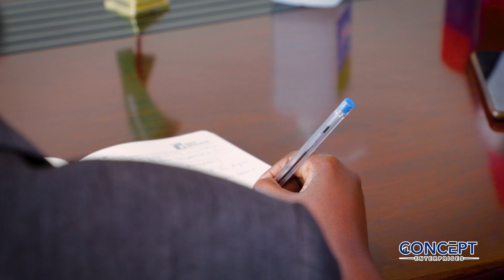CREATE YOUR NEXT PASSIVE INCOME AS 9 TO 5 WORKER.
Brian Kayongo  had a sit down discussion with members of Uganda Association of External Recruitment Agencies( UAERA) on how they can create their passive incomes.